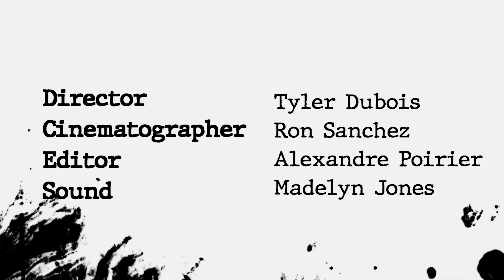The Waiting Room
GBC College Film Student Program

Lara Tai